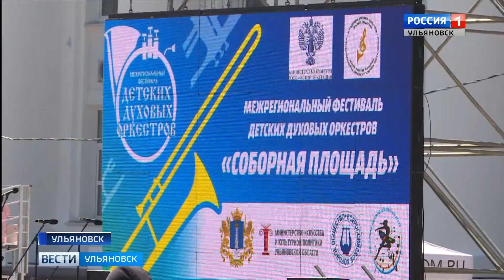Фестиваль детских духовых оркестров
В Ульяновской области завершился первый в истории нашего региона фестиваль детских духовых оркестров.